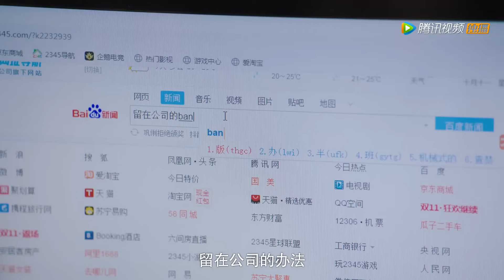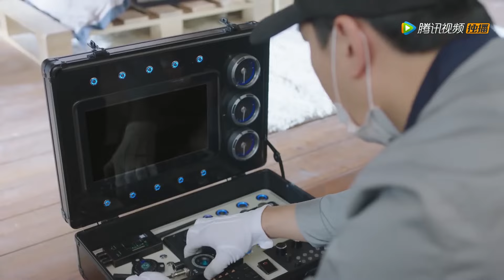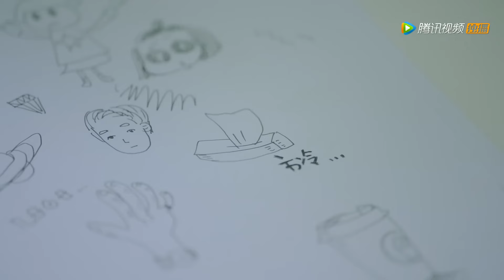✨霸总彻夜不归，外星少女赌气约会帅弟弟，他竟然反咬一口！外星女生柴小七